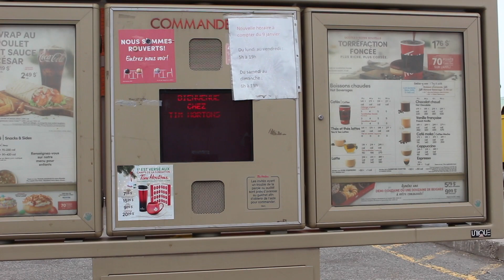On sort les voitures d'étés! (Rocket Bunny FRS)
I'm back!
Aujourd'hui, nous avons sorti la Scion FRS Rocket Bunny à Pigeon !